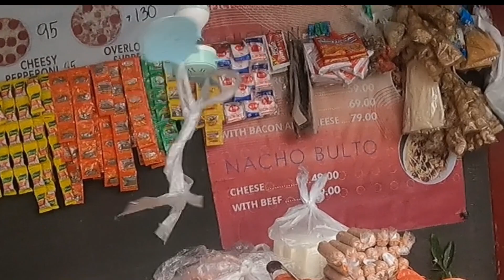lugaw ng q mart nasa morong rizal na 😋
Lugaw ng qmart? 😋😋😋 Mga lods nakakain na ba kayo dito? Anong masasabi nyo? Laging sold out to dito lang yan sa saint martha housing sa morong rizal murang mura lang 😊 shout out sa mga suki na dito at may bilihan na din ng masarap na tinapa at sariwang daing fresh from qmart mga lods dito sa tindahan ni ate malou legit to mga lods 😋😋😋